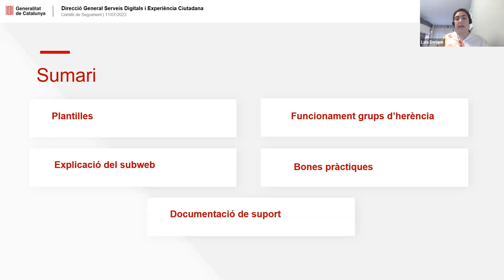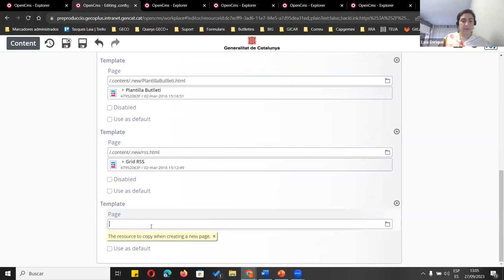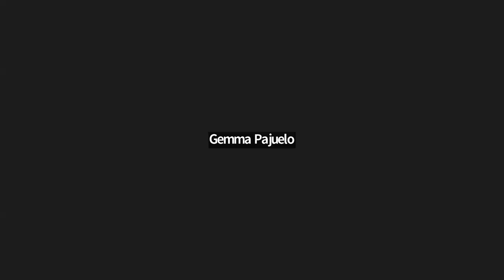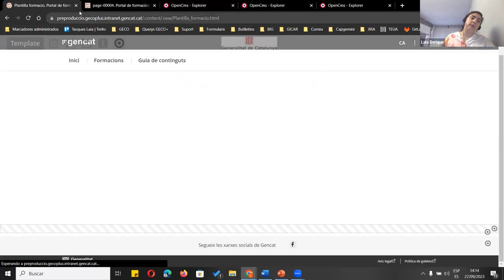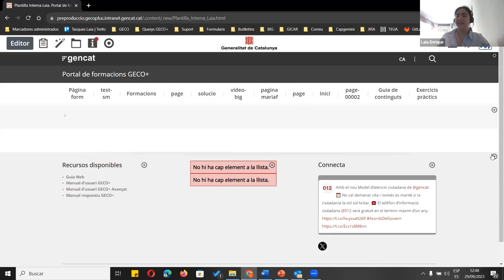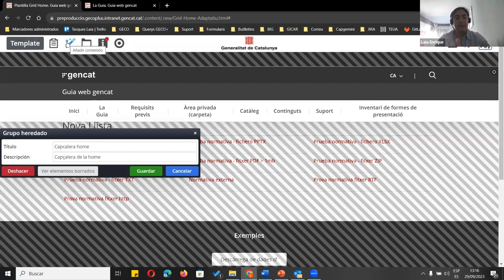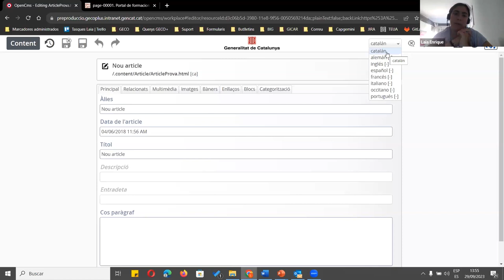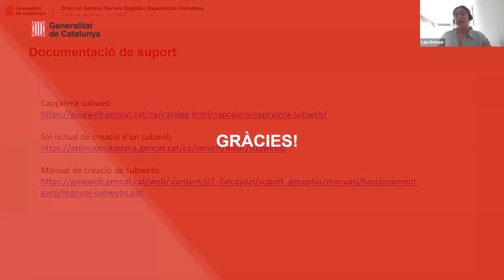Jornada d'aprofundiment del GECO+ (27 i 29/09/2023)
PRESENTACIÓ
La Direcció General de Serveis Digitals i Experiència Ciutadana i l'Escola d'Administració Pública de Catalunya presenten la jornada d'aprofundiment sobre l'eina GECO+.
El gestor corporatiu dels webs de la Generalitat GECO+ ofereix moltes funcionalitats i amb aquesta formació els usuaris de l'eina aprendran a editar diferents tipus de plantilles per a les pàgines del web i com fer un subweb des de zero.
També s'aprofundirà en l'edició del nou component de preguntes més freqüents i, al final, es parlarà de bones pràctiques amb exemples reals.

OBJECTIUS
- Aprofundir en les funcionalitats avançades del gestor de continguts corporatiu.
- Adquirir els coneixements per crear un subweb i diferents plantilles.
- Conèixer les bones pràctiques tant d'utilització dels elements com d'accessibilitat.

PROGRAMA
1. Creació de plantilles amb diferents elements.
2. Procés a seguir per la creació d'un subweb.
3. Com configurar el nou component de preguntes més freqüents.
4. Bones pràctiques.

PROFESSORAT
Gemma Pajuelo
Direcció General de Serveis Digitals i Experiència Ciutadana

Laia Enrique Santin
Tècnica Especialista en Framework GECO+